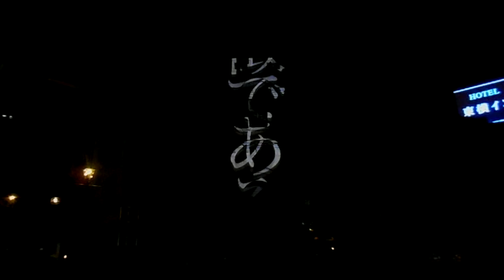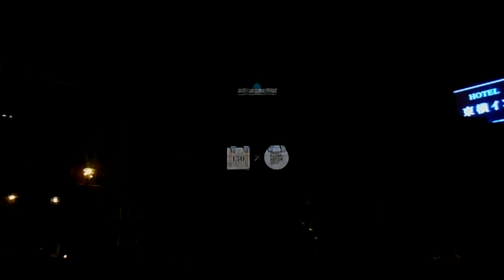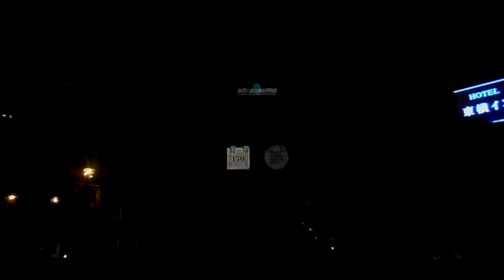DSCN2612神奈川県立歴史博物館20171103プロジェクションマッピング 前半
神奈川県立歴史博物館